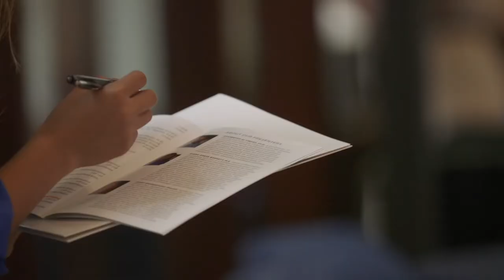6th Annual Diversity in Medicine Conference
Saturday 9/24/22 Conference day 8a-5p
Pennsylvania College of Health Sciences

Sunday 9/25/22 Golf Friendraiser
Overlook Golf Course